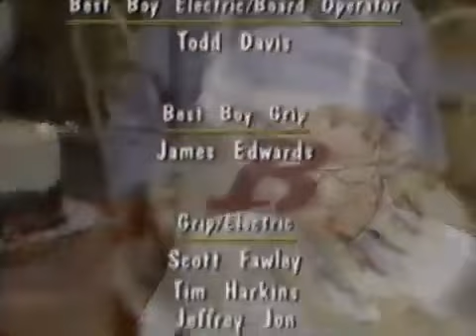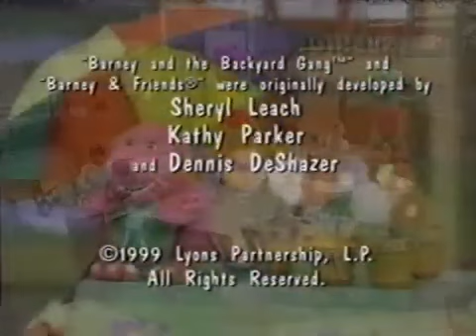Walk Around the Block (2004 Version) Final Part! (Before Pajama Party (All Versions))